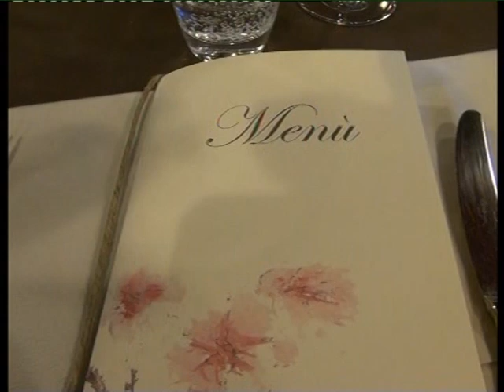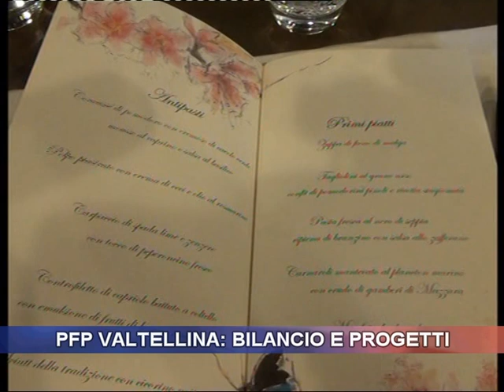Pfp Valtellina: bilancio e progetti